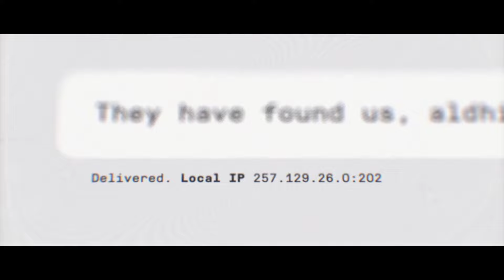Clean House :The Most Realistic Mission in Call of Duty EVER ! Ultra Realistic Graphics Gameplay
if you enjoyed the video, please leave a Like, Subscribe or Share with your friends🥰,thanks , اذا اعجبك هذا الفيديو من فضلك قم بالاشتراك ومشاركته مع اصدقاؤك ولاتنسي الاعجاب وتفعيل زر الجرس
ax50#
AX-50
PS5
gaming channel
gaming channel intro
gaming channel name ideas 2023
gaming channel without face
gaming channel unique name
xen gaming channel
gaming channel 2024
gaming channel banner
gaming channel create
gaming channel girls
gaming channel income
gaming channel mrbeast
gaming channel youtube
gaming zone channel
gaming channel how to grow
gaming channel banner plp file
gaming channel description for youtube
gaming channel no face
gaming channel earning proof
gaming channel free fire
mirage
codmw2019
codmw2
codmw3
devil may cry 5 gameplay
control gameplay
jump force gameplay
destiny 2 gameplay
pubg gameplay
warframe gameplay
fortnite gameplay
pubg lite pc gameplay
dauntless gameplay
the witcher 3 gameplay
sekiro shadows die twice gameplay
call of duty mobile gameplay
for honor gameplay
rainbow six siege gameplay
just cause 4 gameplay
smite gameplay
paladins gameplay
world of warcraft gameplay
max payne 3 gameplay
overwatch gameplay
forza horizon 4 gameplay
anthem gameplay
a plague tale innocence gameplay
battlefield 4 gameplay
assassin's creed odyssey gameplay
 eve online gameplay
code vein gameplay
warface gameplay
rust gameplay
path of exile gameplay
pubg steam gameplay
cyber hunter gameplay
fifa 19 gameplay
batman arkham city gameplay
lol gameplay
battlefield 3 gameplay
vampyr gameplay
crackdown 3 gameplay
god of war 4 gameplay
gta iv gameplay
strange brigade gameplay
crossfire gameplay
prototype 2 gameplay
god eater 3 gameplay
ring of elysium gameplay
war thunder gameplay
ace combat 7 gameplay
mordhau gameplay
black squad gameplay
greedfall gameplay
wwe 2k19 gameplay
hitman absolution gameplay
watch dogs 2 gameplay
payday 2 gameplay
arma 3 gameplay
world war z gameplay pc
destiny gameplay
minecraft gameplay
assassin's creed unity gameplay
battlefield bad company 2 gameplay
guild wars 2 gameplay